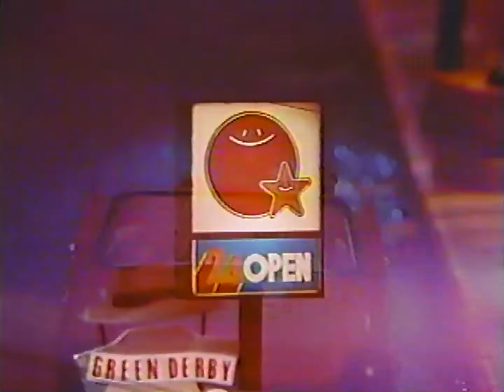ファミリーマートCM 1985年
今とは雰囲気がまるで違うファミマのCM
「♪あなたとコンビにファミリーマート」のサウンドロゴはもうちょっと後か